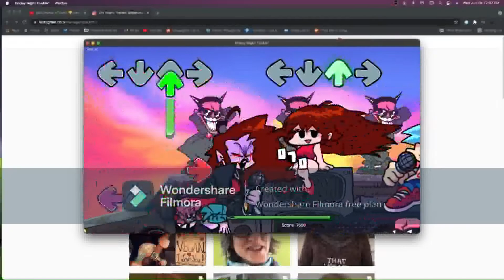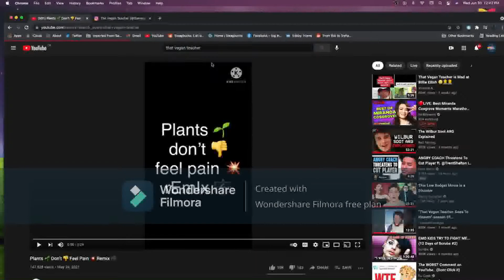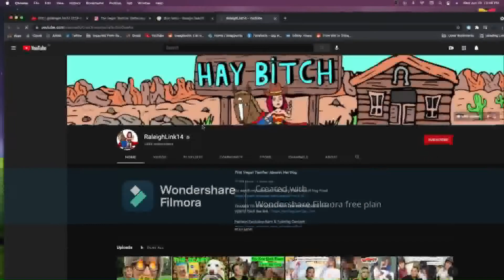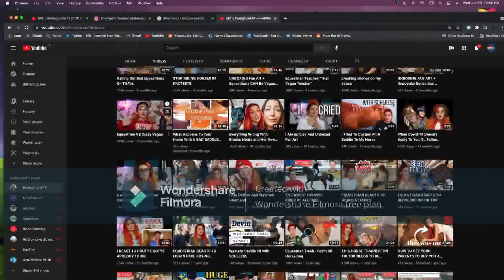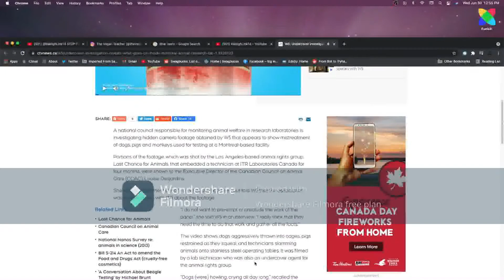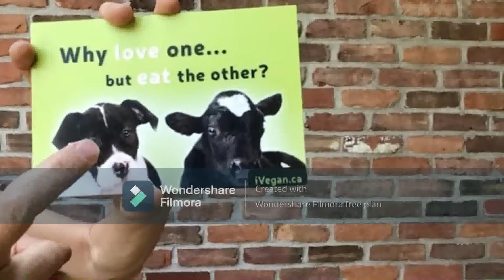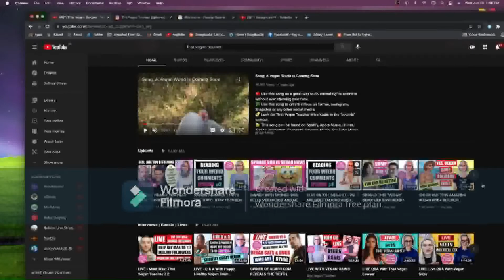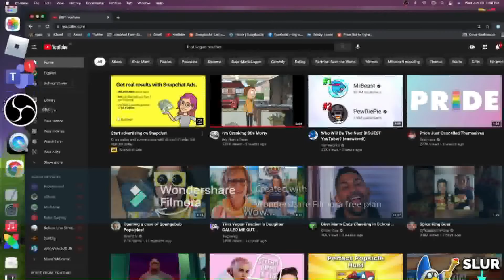THIS LADY IS ON DRUGS (THAT VEGAN TEACHER)